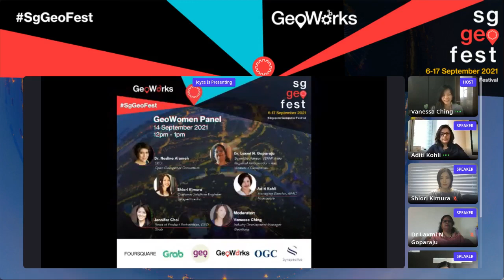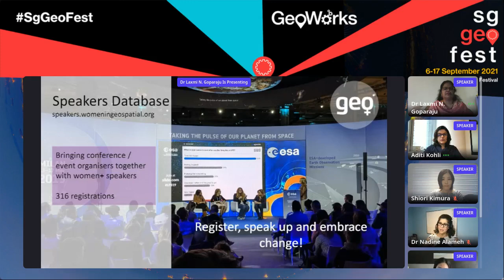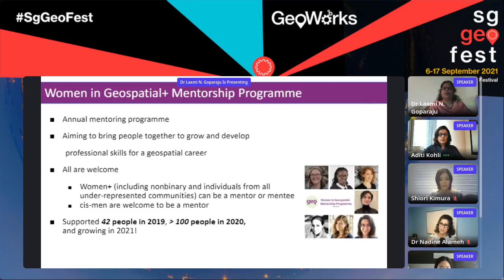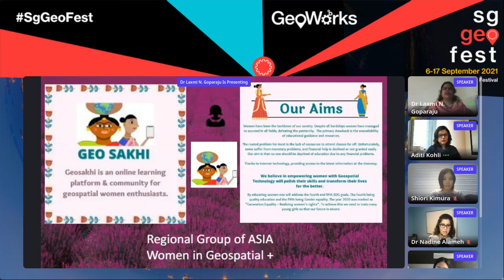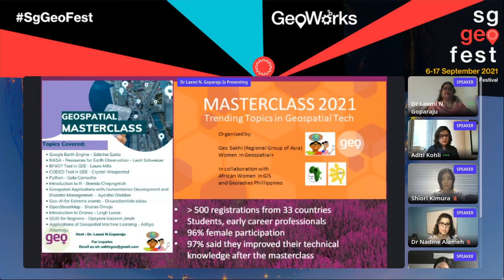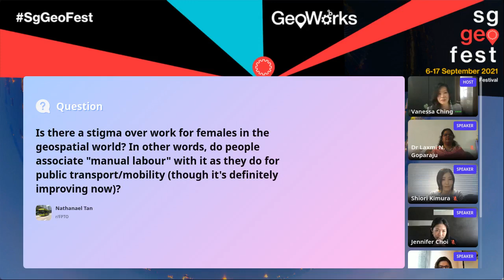[SgGeoFest 2021] GeoWomen Panel